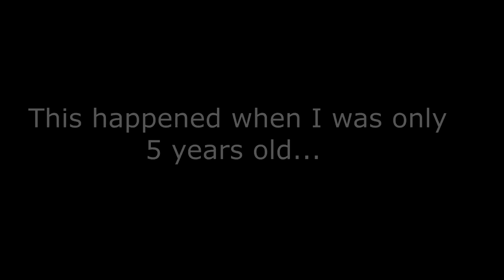Terrifying Christmas Horror Story (Animated) - Mr.Nightmare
This is an animation about a kid who thought a man was Santa Claus